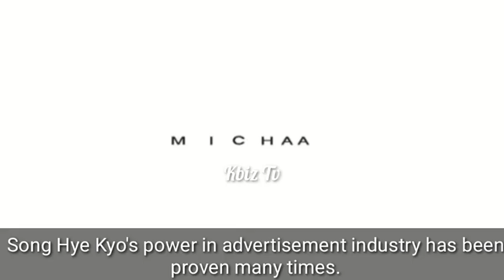Another GOOD NEWS for SONG HYE KYO 송혜교 Fans! | Latest Appearance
Another GOOD NEWS for SONG HYE KYO Fans! | Latest Appearance | @KBIZ TV

Songsong couple
宋慧喬
宋慧乔
송혜교
Gukha couple
The glory
Full House
Minkyo
Encounter
Song Hye Kto at Incheon Airport
Song hye Kyo departed
Song hye kyo in Paris